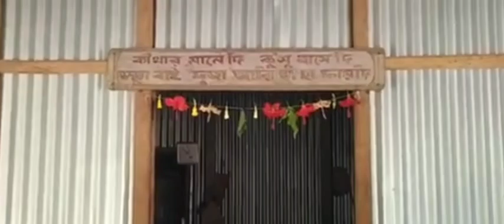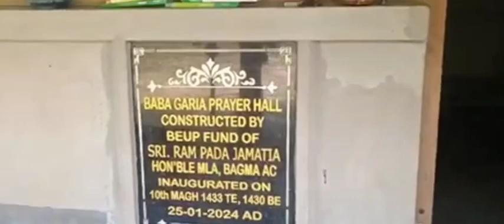kok Bangma Pore Malailaikha Mwtai Manaibai Mwtai ManaTinikhe 28 October 2024